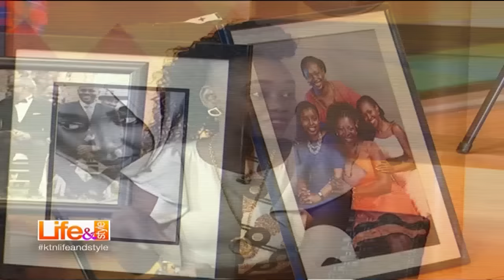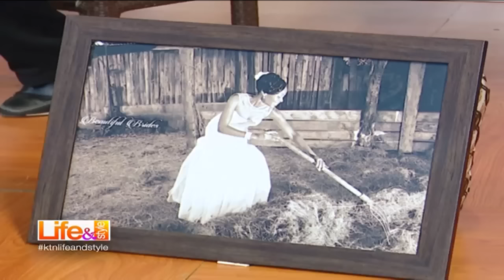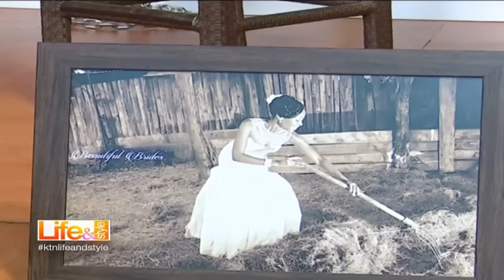KTN life and style: Artistic Tuesday Photography with Steve Nderitu 29/11/2016